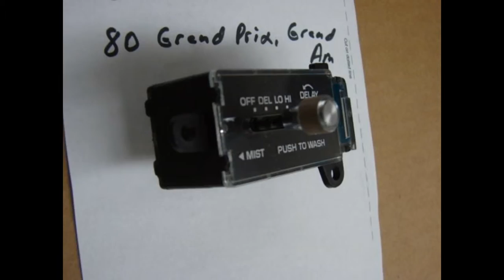10011260 NOS GM WIPER SWITCH 1980 GRAND AM 1981 GRAND LE MANS PONTIAC LEMANS